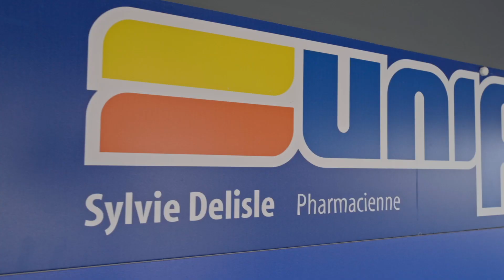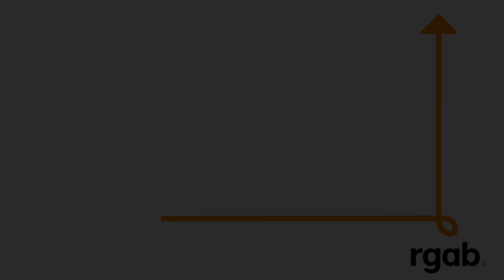Propulsons le succès local - Uniprix Boisbriand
Dans le cadre de la campagne Propulsons le succès local– Boisbriand, nous rencontrons Sylvie Delisle, Pharmacienne Propriétaire de la pharmacie Uniprix à Boisbriand.

Prévention, prise en charge, bien-être. Sylvie et son équipe ont à cœur votre santé globale.

Découvrez votre pharmacie de quartier, son expertise et ces nombreux services .